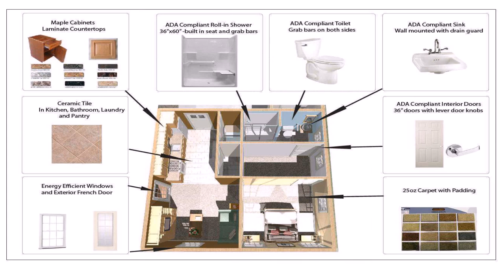House Plans With Master Bedroom Above Garage (see description)